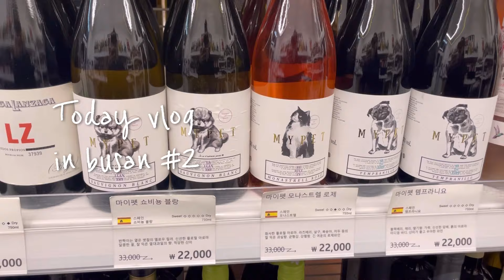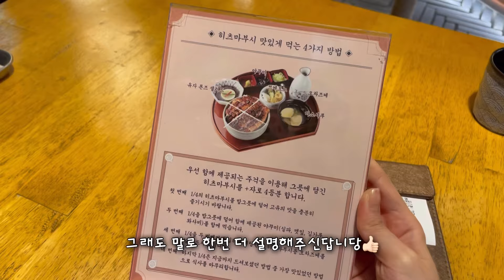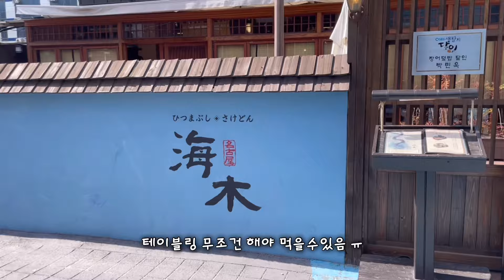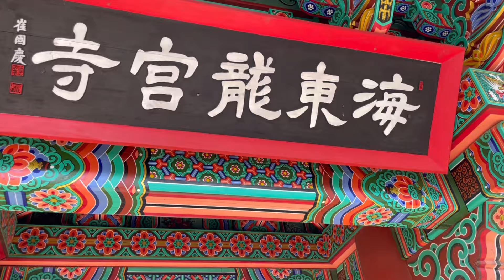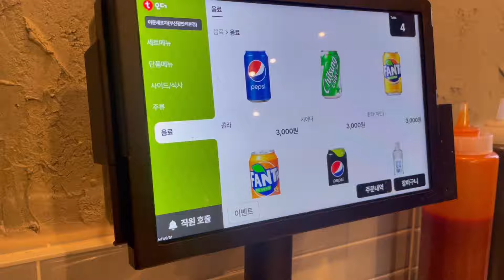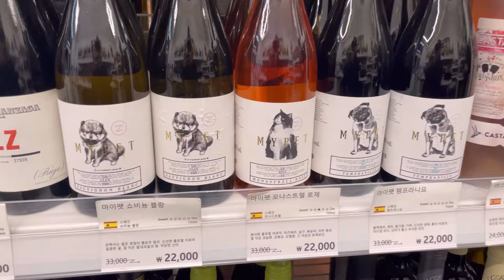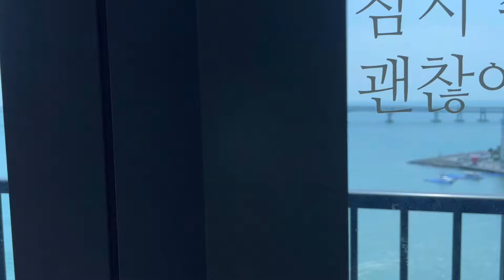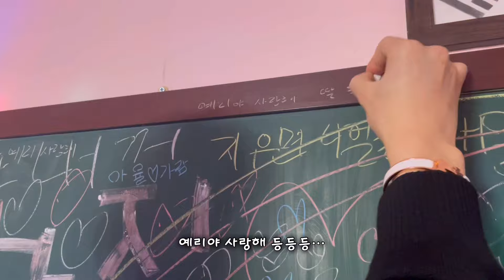여행 Vlog | 파워J 여자친구와 함께하는 부산여행🚅 | 해목 | 해동용궁사🏮| 오션뷰조개구이🌊 | 기장카페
안녕하세요 옐로그입니다🙇🏻‍♀️
300일기념 부산여행 그 두번째이야기를 담은 영상입니다
재밌게 봐주셨으면 좋겠습니다 ㅎㅎ

궁금하신점은 댓글 달아주세요⌨️

00:00 오프닝
00:48 기상
01:50 해목
04:50 해동용궁사
05:38 기장카페 갓샷
07:22 광안리 콩카페
08:01 이문세포차
12:33 마지막날 기상
13:42 개성궁 국밥&밀면
14:22 분홍이네
15:02 해그리다
15:24 클로징